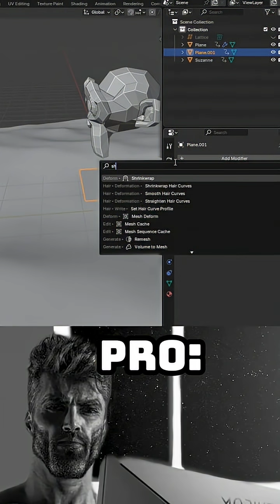How to make Objects FLOAT in Blender in 1 minute!noobvspro blender@Polyfjord@CGGeek@steak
Welcome to **Blender God**! Your ultimate forge for mastering **Blender 3D**.

From beginner concepts to advanced **Geometry Nodes** and **VFX**, we make 3D easy.

Blender
Blender Tutorial
Blender 3D
Blender God
Blender Shorts
3D Modeling
Blender Animation
Blender Beginner
Blender Tips
Blender Workflow
3D Art
Blender Eevee
Blender Cycles
Geometry Nodes
3D Rendering
VFX
Blender Donut
procedural texturing
hard surface modeling
character animation
blender sculpting
blender game asset
free 3d software
digital art tutorial
blender 4.5 tutorials
Blender Rigging
Blender Grease Pencil
Blender Lighting
Blender Shaders
Noobvspro
 Blender4.5 Blender4.5.1 Blenderlatestversion Blenderupdates Blenderfreedownload Blenderopensource Blenderquicktip Blenderhelp Blenderinterface Blendershortcuts Blenderaddons Blendermodifierstack Blendertools Blendersettings Blenderpreferences Blendercompleteguide Blendermasterclass Blenderforadvancedusers Blenderbasics Blenderintermediate LearningBlender Start3Dmodeling ZerotoheroBlender 3Dartisttutorial Digitalartforbeginners Beginnerfriendlytutorial AdvancedBlendertechniques Professional3Dworkflow HowtolearnBlenderfast ImproveBlenderskills
BlenderModelling
modifiers
Best workflowavailable
Jack of the 3d world
best blender tips